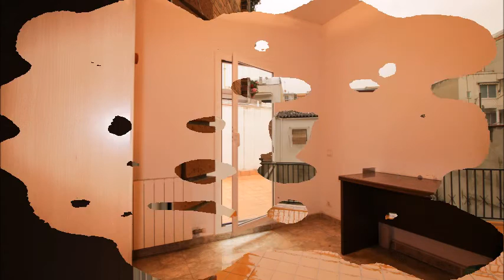Compra Piso en Santa Coloma de Gramenet - Finca seminueva con ascensor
Finca semi nueva de cuatro vecinos .120 metros c... Para más información visita